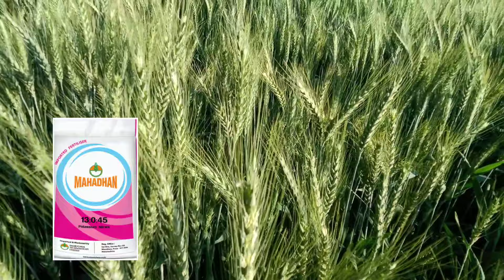गेहूं के लिए ताकतवर स्प्रे 🌾🌾 बालियां लंबी करने का तरीका / Gehu Ki Kheti / Gehu Me Spray